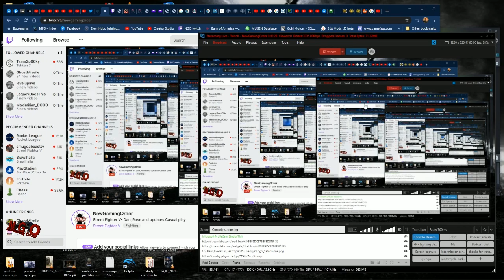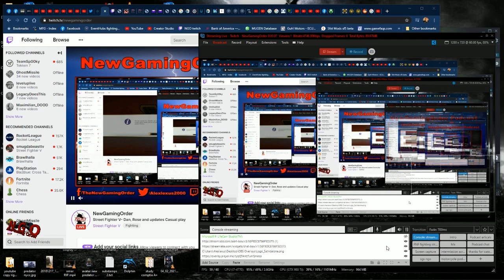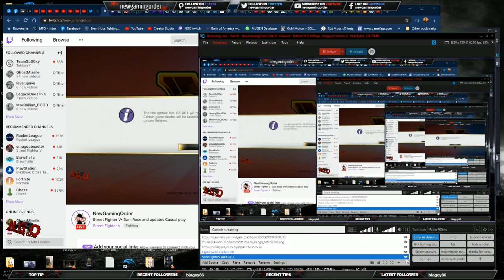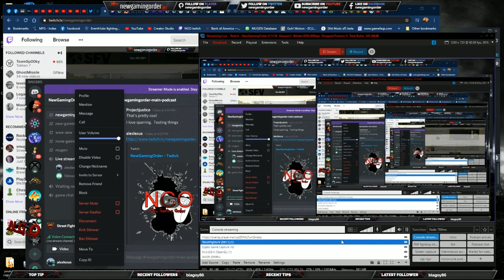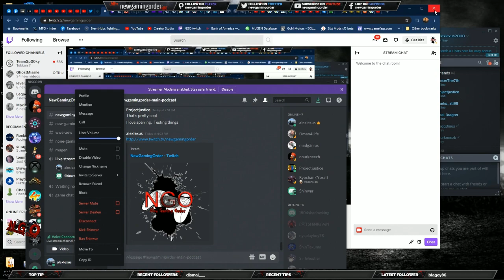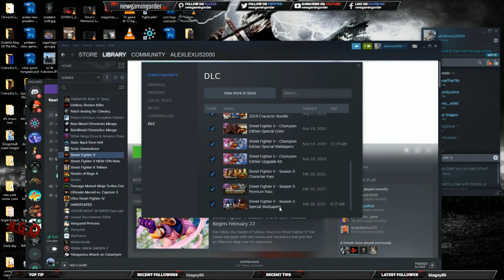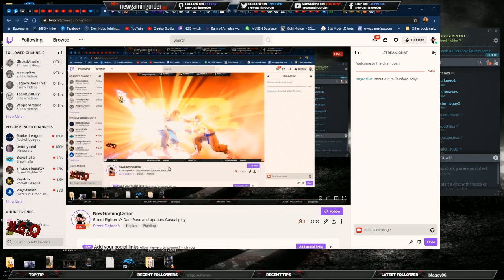Street Fighter V- Dan, Rose and updates Casual play